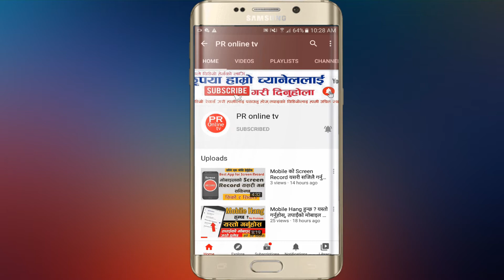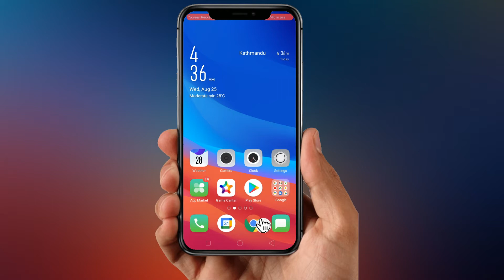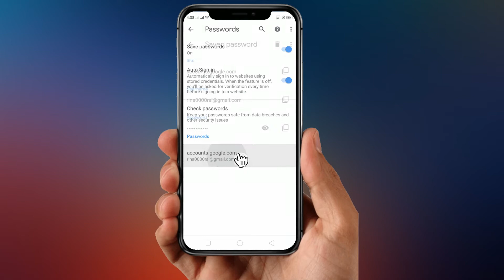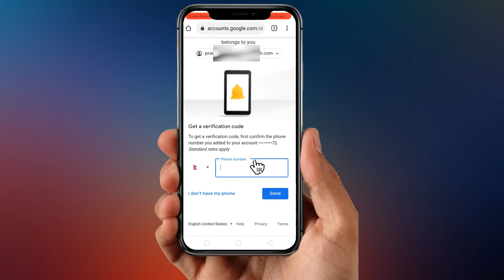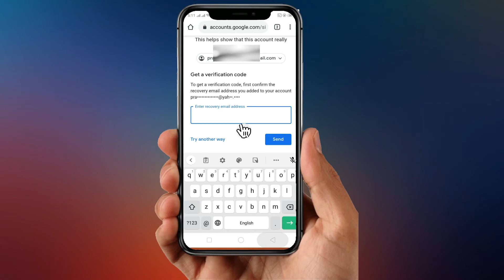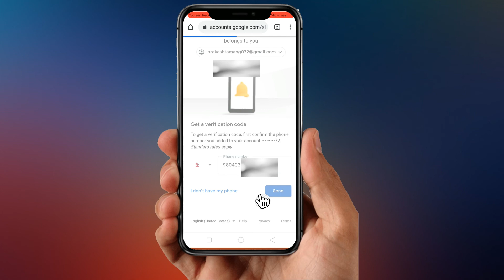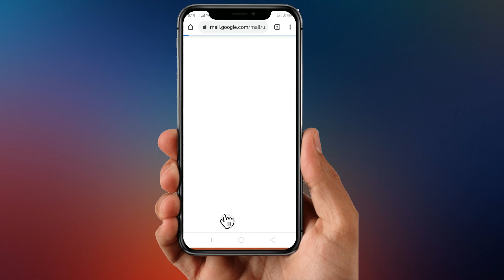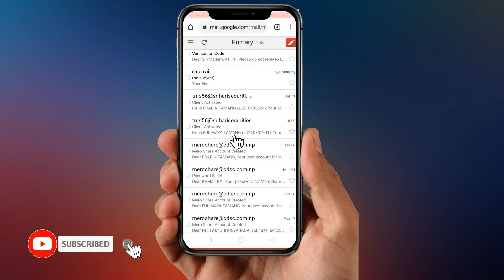Gmail Password बिर्सिनु भयो यो भिडीयो हेर्नुहोस् || How To Recover Forget Gmail Password 2021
Dear Viewers